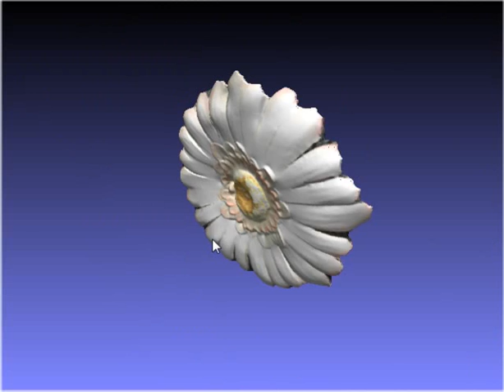Fuel3D demo scan: flower